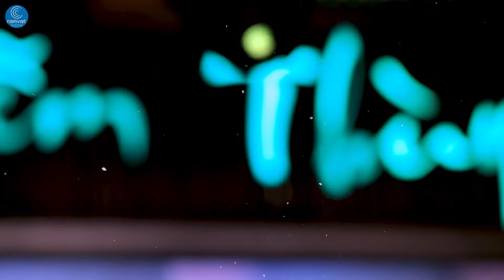Diễm Thùy Bolero 2023 Lk Nhạc Trữ Tình Nữ Hoàng Bolero Phòng Trà Diễm Thùy 2023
Danh sách
LK Lý Vọng Kim Lang - Diễm Thùy
Nhớ Về Em - Diễm Thuỳ ft Đông Nguyễn
Em Vẫn Chờ Anh Về - Diễm Thùy